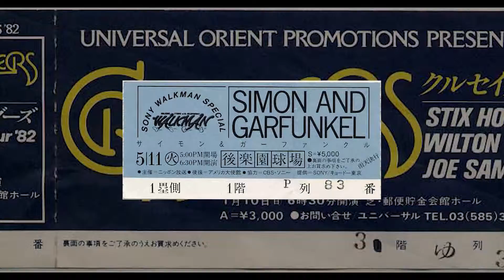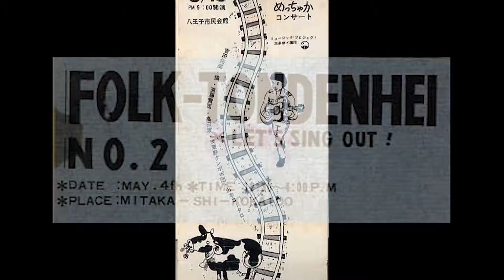懐かしのチケット！EAGLS、Bジョエル、懐かしいチケットをご覧ください！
EAGLS、PPM、ビリージョエル、ブラーザースエオー、アメリカ、ロットS、サイモン&ガーファンクル、リンダロンシュタット、フォリナー、ニュークリスティーM、バックマンターナーOD、サンタナ、イエロスミス、ジョージベンソン、ジャニスイアン、ピーターフランプトン、ボブディラン、クルセイダース、YMO、ポールヤングなど
曲はオリジナルで打込み音声です。